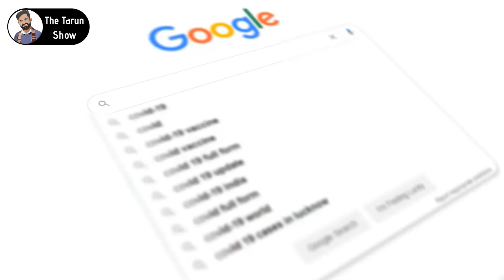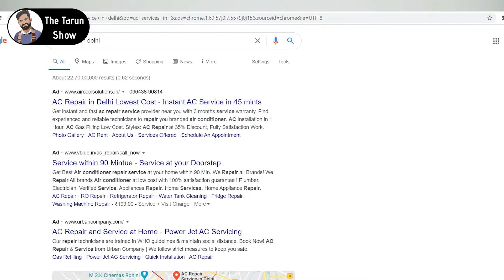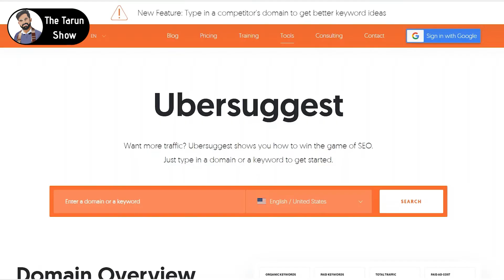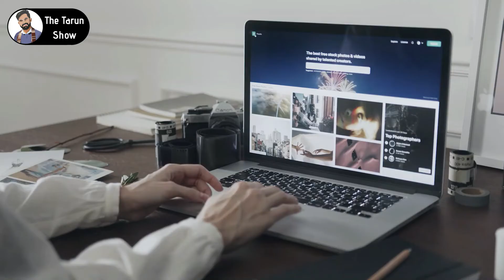What is SEO? Explained in Hindi - Types of SEO | Keywords | Domain Authority | Content | Tarun Show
What is Seo | SEO tutorial for beginners | Seach Engine Optimization explained in HINDI